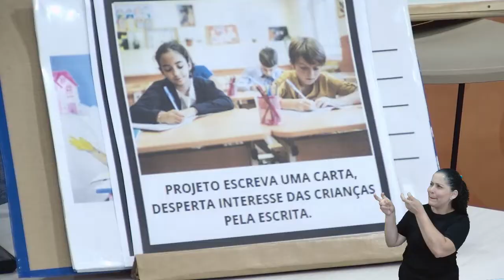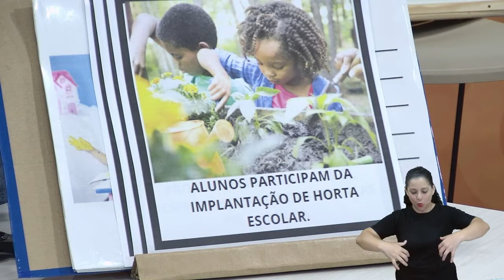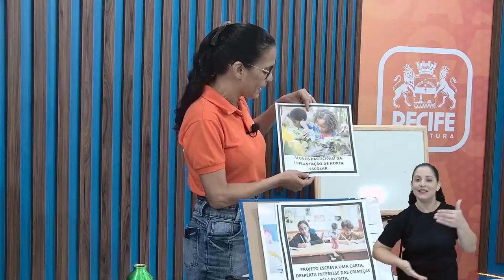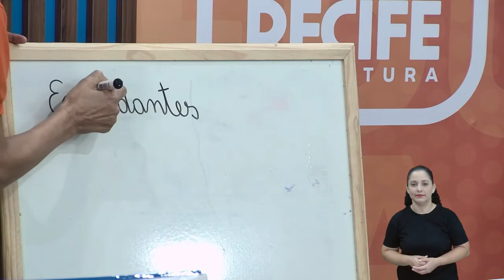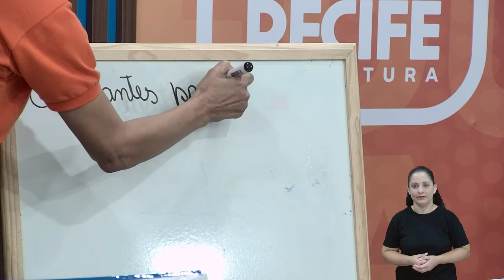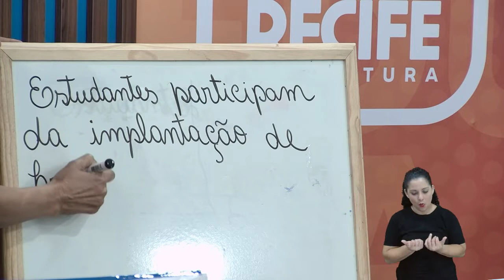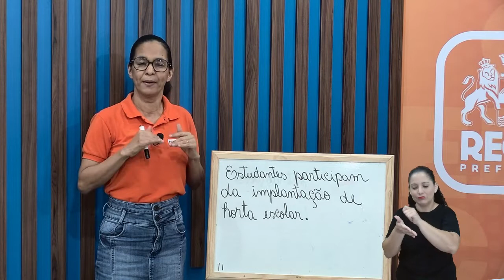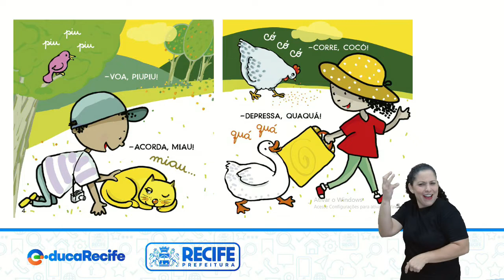03 08 22 - 2º ANO - ALFABETIZAÇÃO - LÍNGUA PORTUGUESA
LÍNGUA PORTUGUESA
TEMA: REVISANDO E EDITANDO FOTOLEGENDAS
PROFESSORAS: ESTER MARQUES E VERÔNICA MARQUES